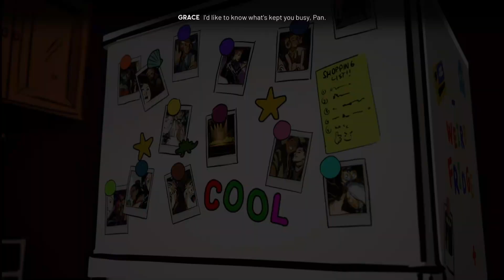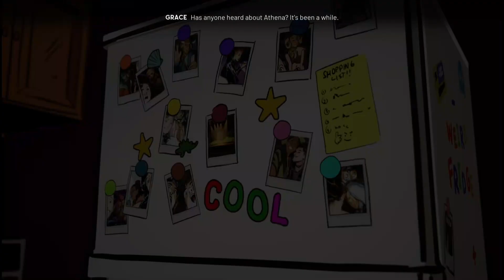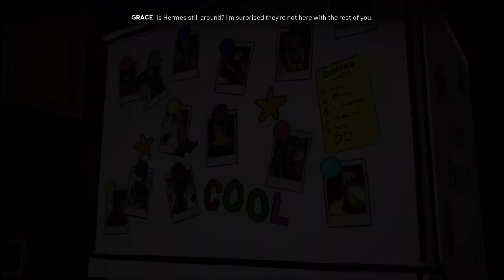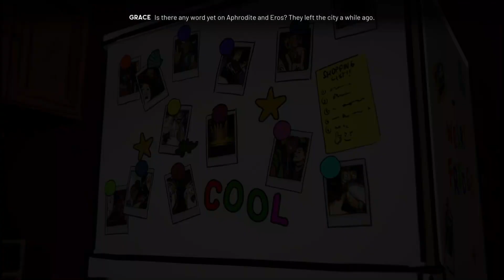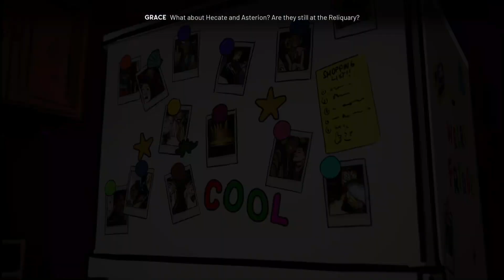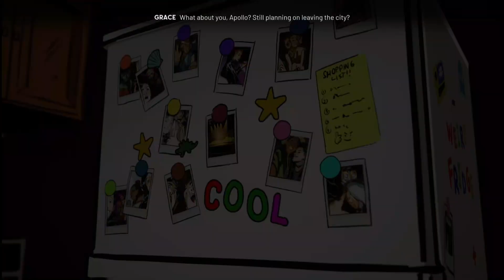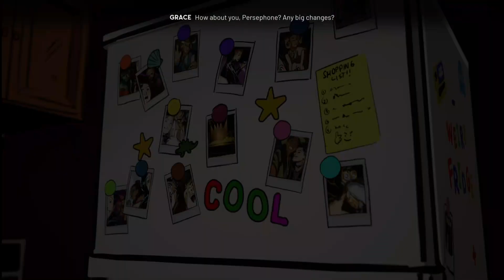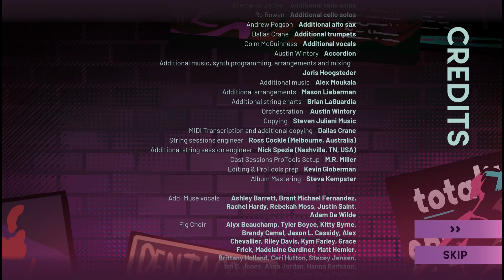Stray Gods part 5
I playthrough of Stray Gods The Roleplaying Musical